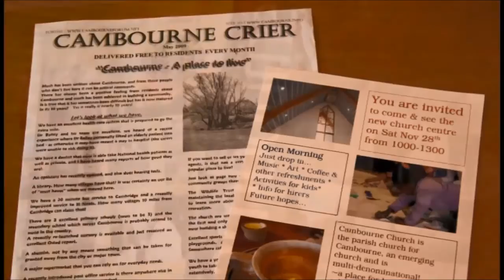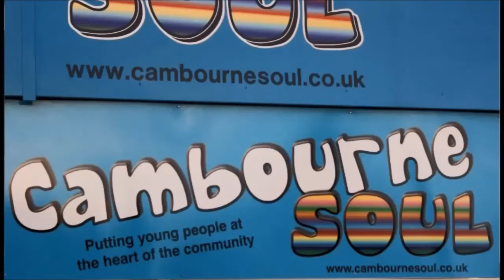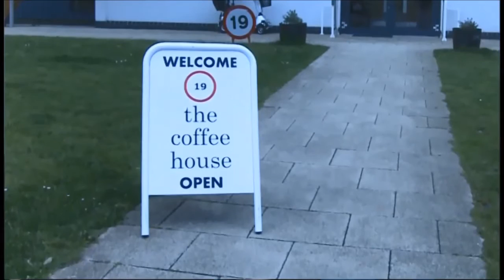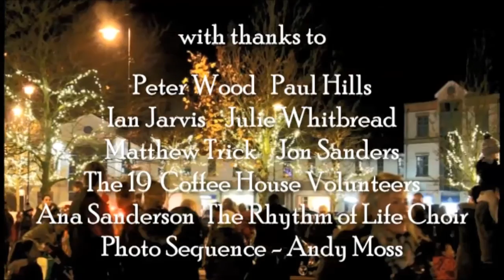Building a Christian Community in Cambourne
Cambourne was one of the first new developments in Cambridgeshire. Peter Wood arrived there as its first full time minister after experiences of ministry in Scotland & Africa. This short video contains interviews with several key individuals who in the first ten years helped set the DNA for the new Christian community. Something of the history of the church and its values are shared as the story is told of people’s gifts being harnessed and of a new community taking shape.